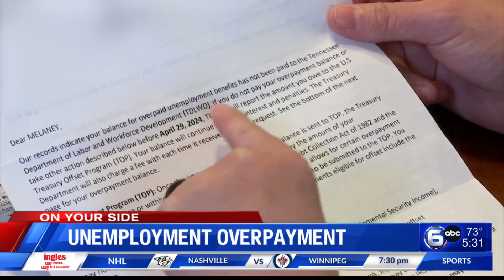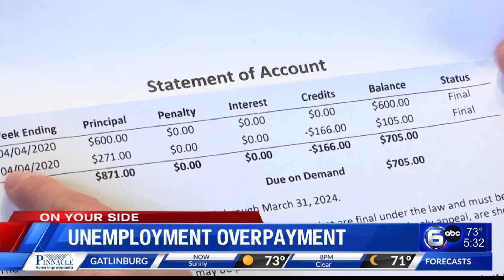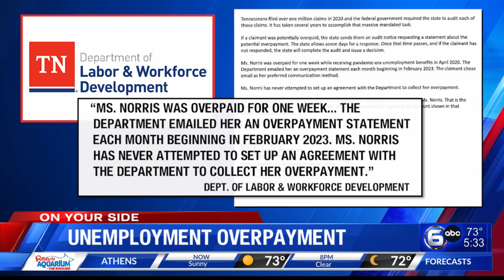Unemployment Overpayment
A stay-at-home mother has been told she needs to pay back more than $700 because she was overpaid unemployment benefits nearly four years ago.